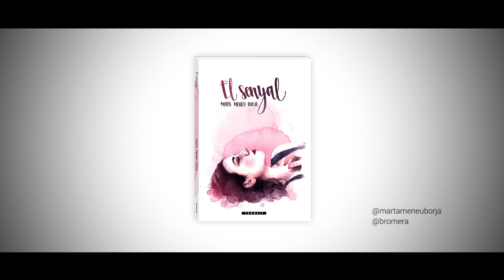El Senyal, de Marta Meneu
El rellotge del campanar es va aturar, precisament, aquella nit. L’endemà, la plaça de l’Ajuntament s’omplia de gent que protestava, silenciosa, contra el darrer assassinat d’una dona. Joana, Dori, Ivonne i Val, entre moltes altres persones, van participar en una concentració que no expressava només rebuig, sinó també por i cansament davant d’una situació, en el fons, no tan llunyana per a cap d’elles. Perquè el senyal de la violència, aparent o invisible, pot aparéixer en qualsevol racó. Com també hi pot aparéixer el senyal de l’esperança, dels lligams, de les llums que no s’apaguen.